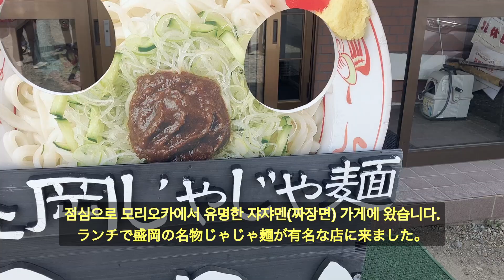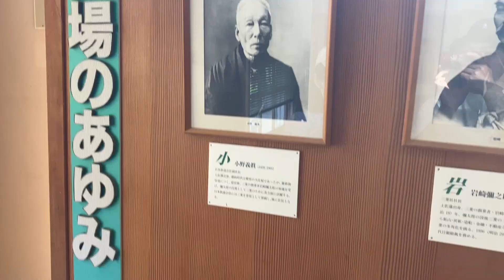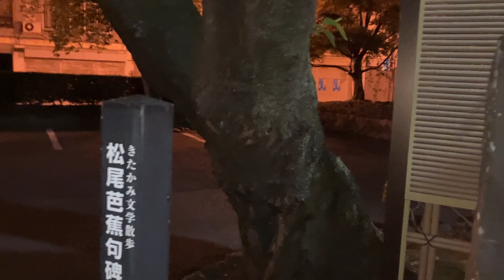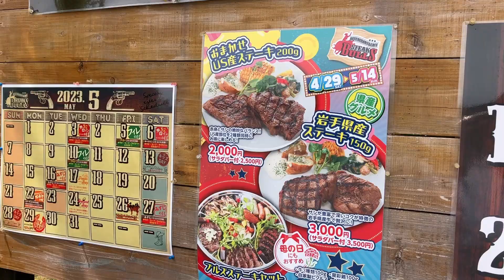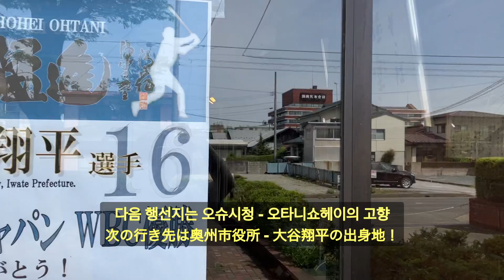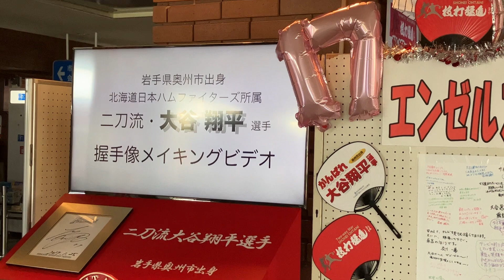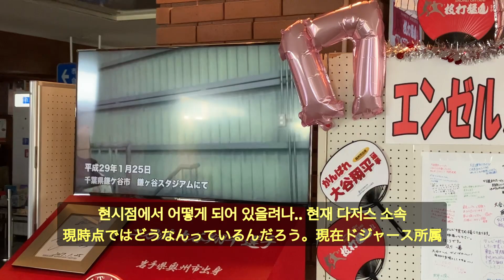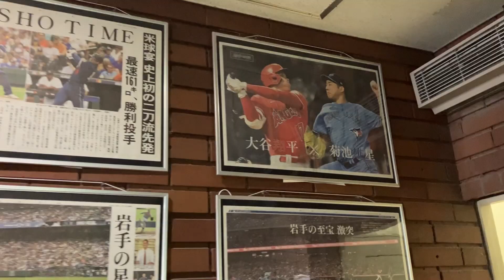2023gw이와테여행 코이와이목장, 오타니쇼헤이 岩手旅行-小岩井牧場、奥州市役所（大谷翔平）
작년 골든위크 때 다녀온 이와테현 여행 영상입니다.